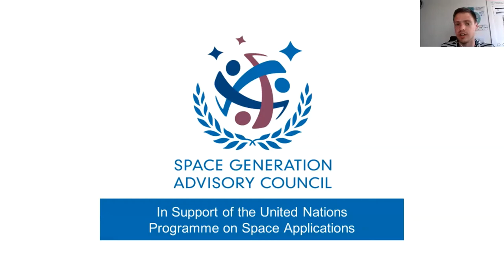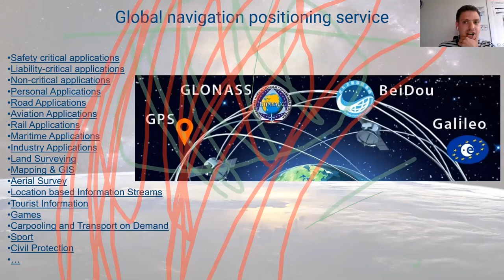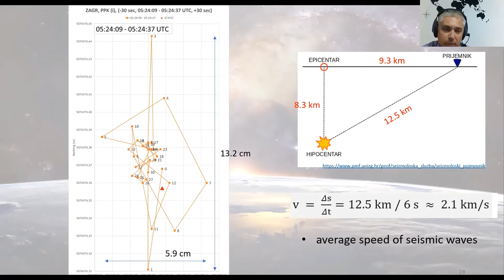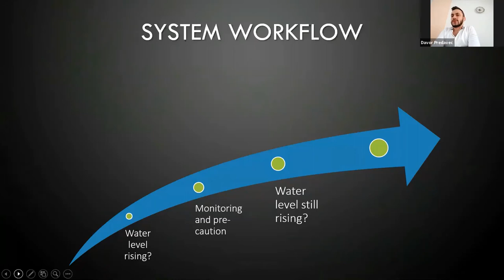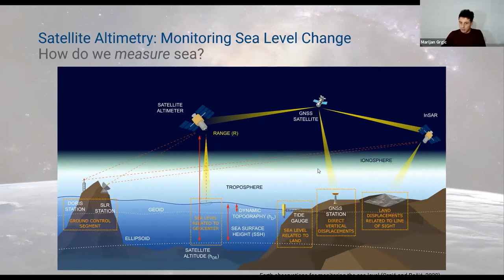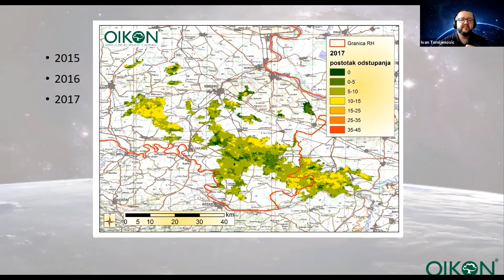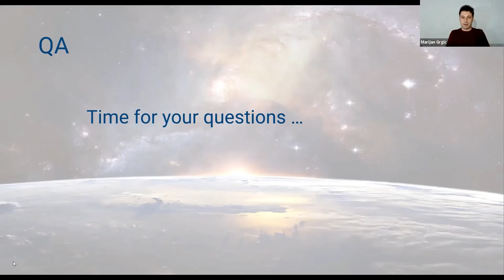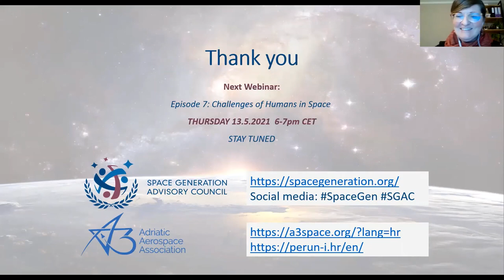Croatia Webinar Series, Webinar #6: Space Applications in Everyday Life - Satellite Data and Systems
This webinar is about using space technologies in everyday life including satellite navigation and Earth observation data and systems. The speakers, experienced professionals based in Croatia, presented diverse applications of satellite positioning systems and remote sensing in areas such as disaster management, water monitoring, precise agriculture and smart cities.

Meet the speakers:

Danijel Šugar, PhD, Assistant Professor, Faculty of Geodesy, University of Zagreb

Marijan Grgić, PhD, Post-Doctoral Researcher, Faculty of Geodesy, University Zagreb

Ivan Tomljenović, PhD, Head of Remote Sensing and GIS Laboratory, OIKON Ltd. - Institute of Applied Ecology

Davor Predavec, mag ing, Founder & CEO at SymbIoTic

Webinar moderator:

Zvonimir Nevistić, mag ing, Research Assistant, Faculty of Geodesy, University of Zagreb

The SGAC Croatia Webinar Series aims to inspire and motivate university students and young professionals in Croatia and abroad to grow a career in the space industry. Inspired by the motivational stories from talented SGAC members from all around the world, the SGAC team in Croatia aims to bring the same excitement about space and self-development in Croatia and the region. A series of 8 webinars will host local experts in various fields such as space science and engineering, space policy, space business and others, and give them a floor to share their projects, ideas, and experiences with the community. Everyone is welcome to attend and will be able to interact with lecturers at the end of each webinar session.